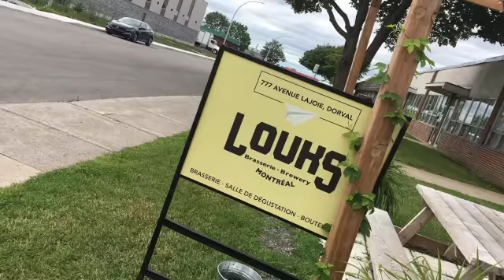Découvre Brasserie Louks Brewery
Bières disponibles à la brasserie et chez votre détaillant préféré

777, avenue Lajoie, Dorval

Heure d’ouverture :
Jeudi et vendredi : midi à 20 h
Samedi : midi à 19 h